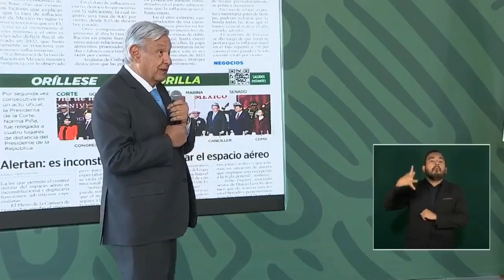Reconciliaciones (aparentes): Creel con Mier, Alito con O. Chong: Adriana y Julio